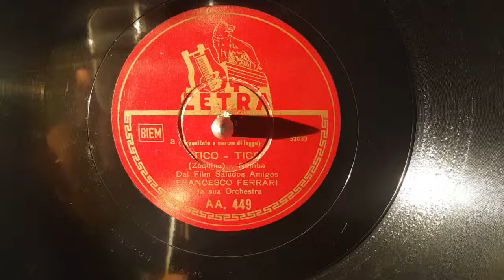francesco ferrari - tico tico - 78 giri